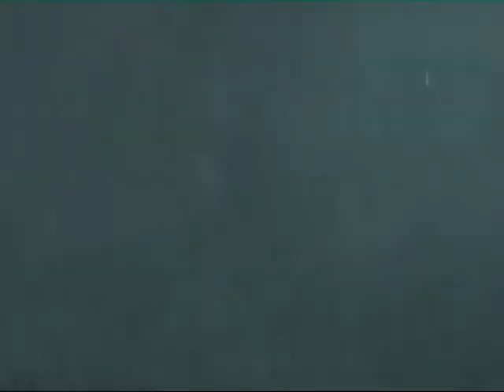M.A.D. 21 Fishing Trip 2009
It's a hog! It's a hog! Watch Maddie and her family explore the adventures of fishing!